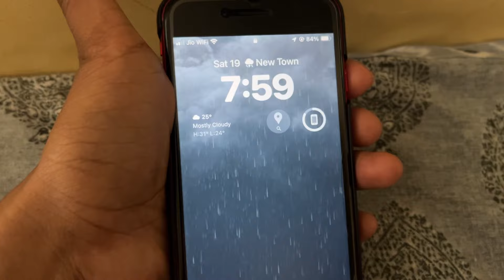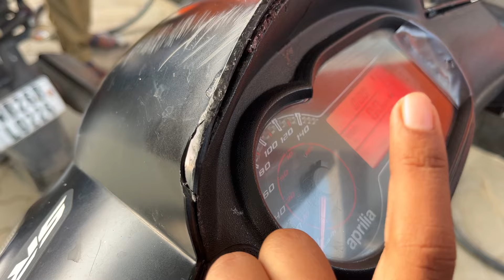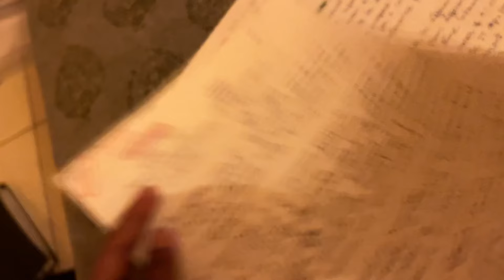Taking Delivery Of My Scooty 😍 | Gariahat Market Kolkata | Shopping Vlog | Mansi Gupta | MG397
TAKING A DELIVERY OF MY NEW SCOOTY - Gariahat Market kolkata | Shopping Vlog | Diwali Special Shopping

Get ready for a daily dose of entertainment, inspiration, and genuine storytelling. Our vlogs capture the ups and downs of our lives, offering an unfiltered look into the moments that shape our world.